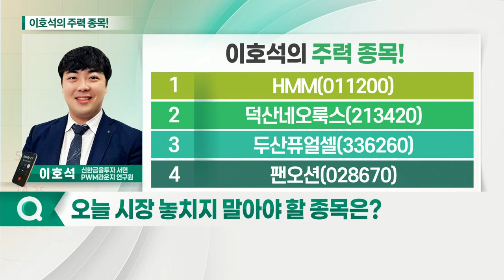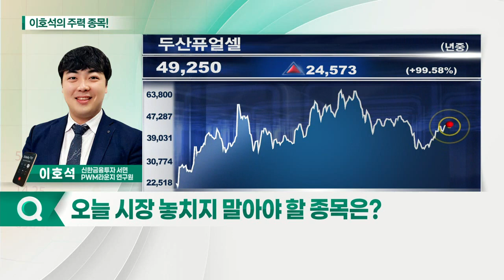HMM, 덕산네오룩스, 두산퓨얼셀, 팬오션_이호석의 주력 종목 (20210618)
1. HMM(011200)
2. 덕산네오룩스(213420)
3. 두산퓨얼셀(336260)
4. 팬오션(028670)

HMM(011200)
- 2분기 영업이익 1조원 전망
- 최소 3분기까지 해상운임 상승 전망
- 산업은행의 HMM 매각 이슈 주목

- 국내 발전용 연료전지 1위 업체
- 하반기 정책 발표에 따른 모멘텀 기대
- 포트폴리오 다각화에 따른 시장 확대